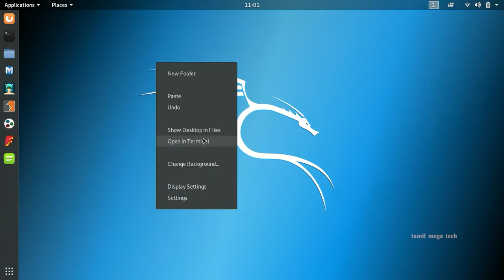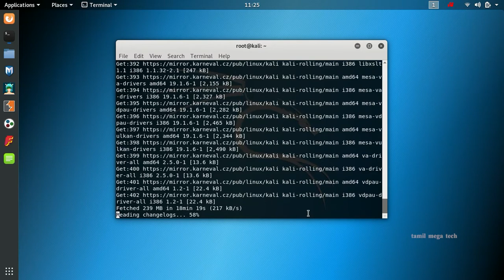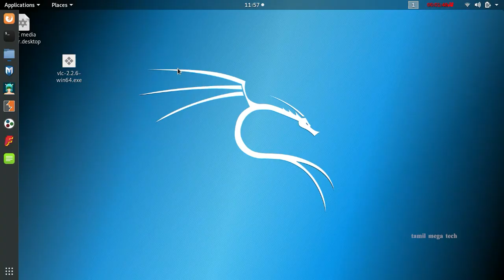How to install windows software in kali linux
( Commands )
sudo dpkg --add-architecture i386
apt-get update
apt-get install wine32